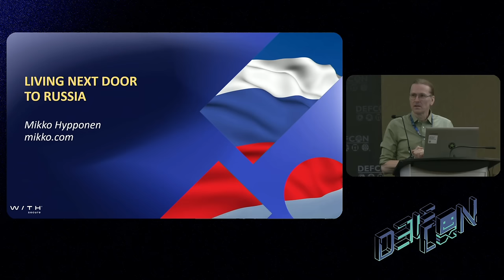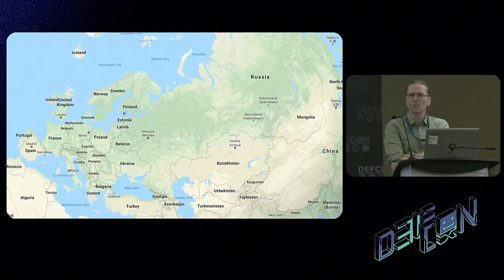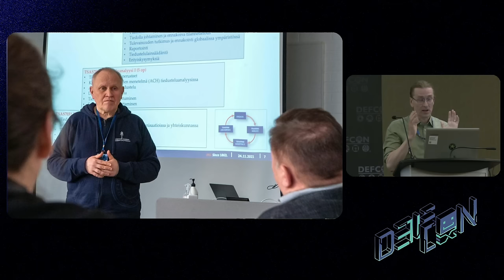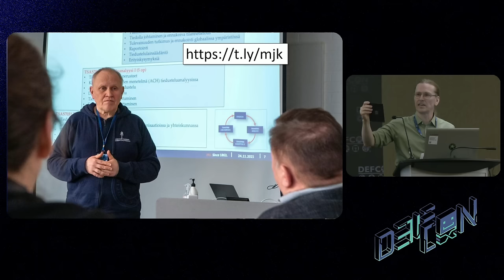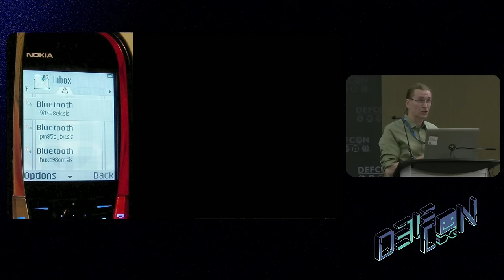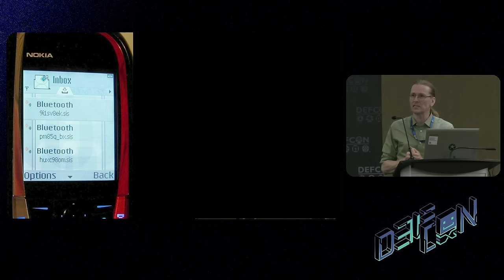DEF CON 31 War Stories - Living Next Door to Russia - Mikko Hypponen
Russia is the world’s largest country. I’ve lived all my life in Finland, about a hundred miles from the Russian border. Finland has learned to live next to a very large and very unpredictable neighbor. Both my grandfathers fought Russia in the second world war. Today, Finland ranks as one of the least corrupted countries in the world, while Russia ranks as one of the most corrupted countries. How is that even possible?

As Russia has grown more aggressive over the last decade and as it violently attacked Ukraine, attitudes about neutrality changed quicky in my home country. When Finland joined NATO in April 2023, NATO more than doubled its land border with Russia – which is probably not what Putin had in mind.

This talk will summarize the developments of the Russian cyber programs and about Russian patriotic hacker groups that got us into where we are today and makes educated guesses about where Russia will be headed next.